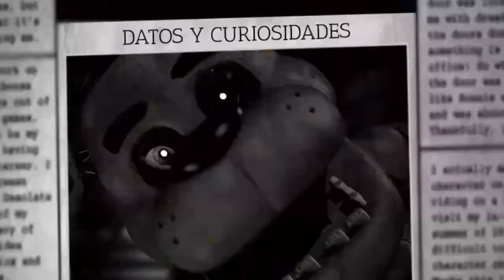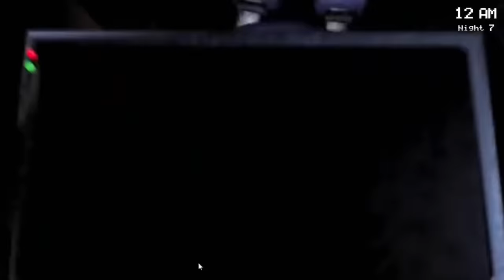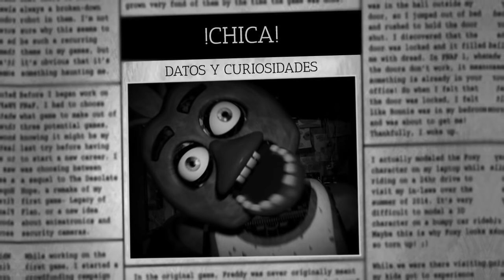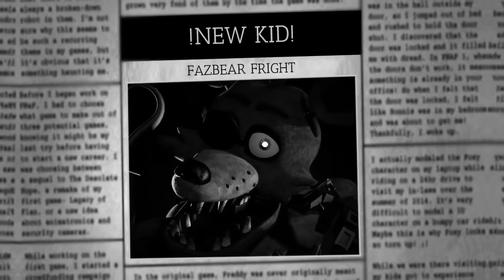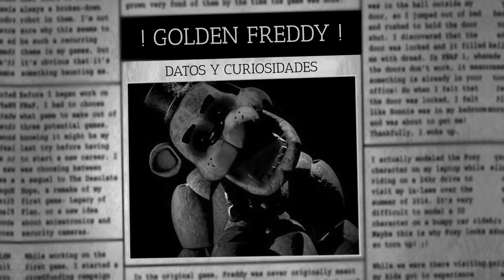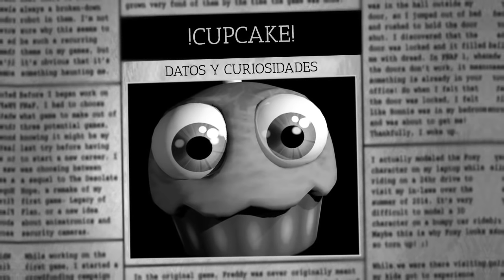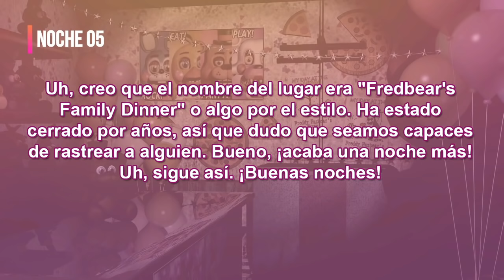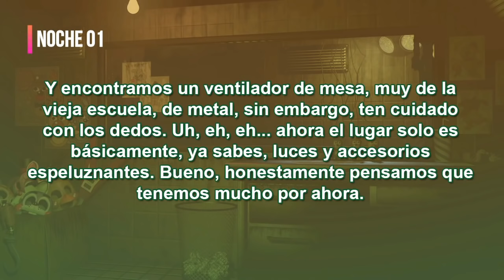FIVE NIGHTS AT FREDDYS | 225 Datos y Curiosidades | Five Nights at Freddy´s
◄ NARRADORES ►